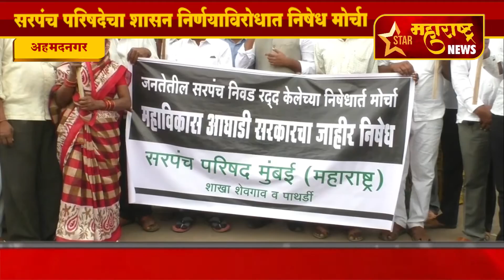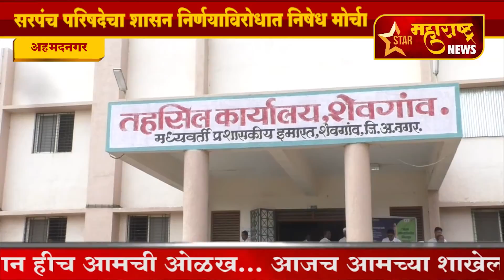अहमदनगर-सरपंच परिषदेचा शासन निर्णयाविरोधात निषेध मोर्चा.